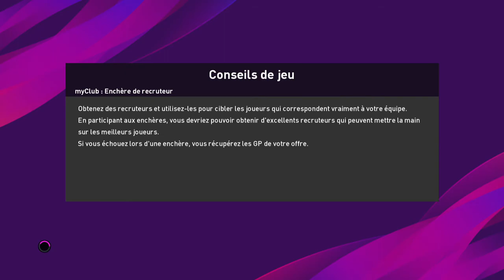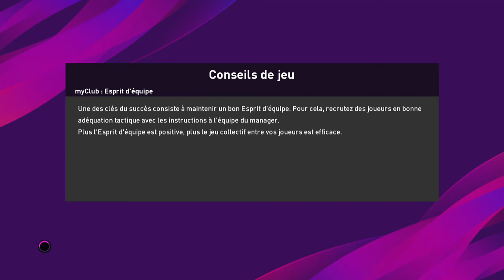PES 2020 Vers une légende #87 La saison est lancée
La saison est officiellement lancée !

Bonne vidéo :)